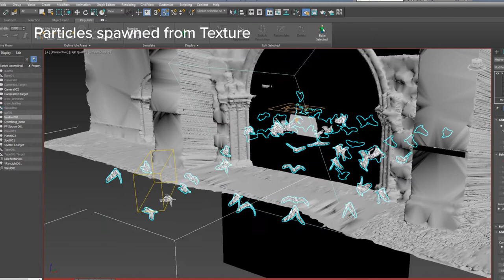Making of Projection Mapping Scene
This is a Making Of video of a scene I created for the Projection Mapping "Elementar-Die inszenierte Abtei" on 8. September 2017 which took place in front of the Abbey of Otterberg.